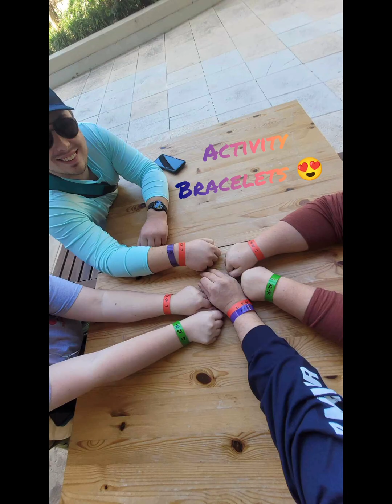Jungle Island 2023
Not much better way to spend New Years Eve day 😁

6 animals to choose from, book in advance especially if only in Miami for a few hours!